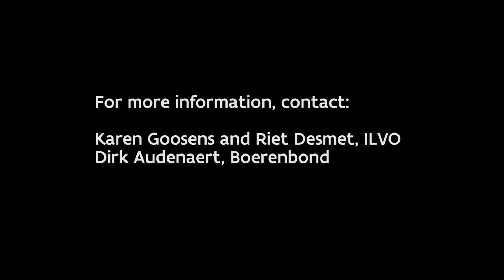Rearing Belgian Blue cattle at the 'De Serrano farm' in Belgium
The 'De Serrano family' is rearing Belgian White Blue and shows you arround on their farm.